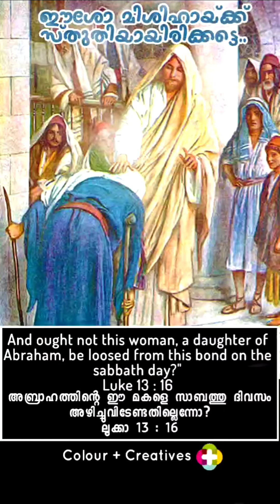Morning Thoughts 143 | പ്രഭാത ചിന്തകൾ 143 | Oct 23, 2021 | Oct 25, 2021